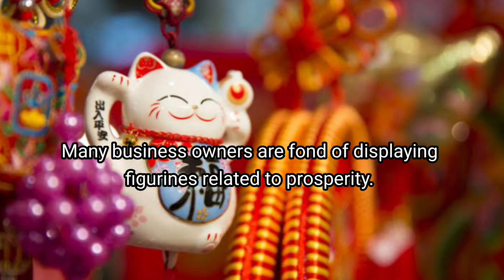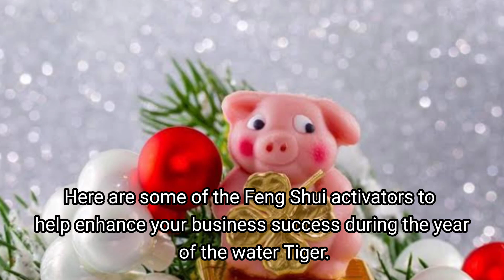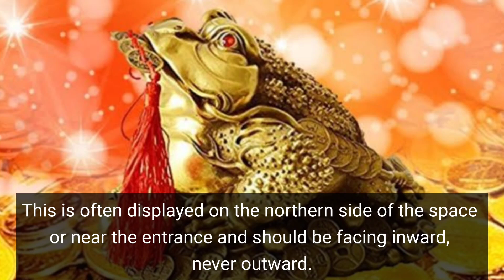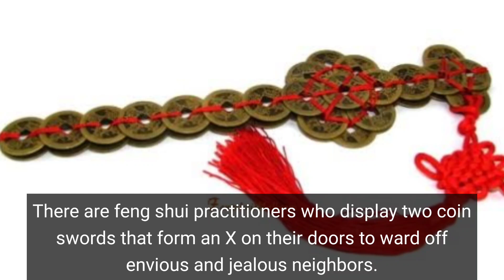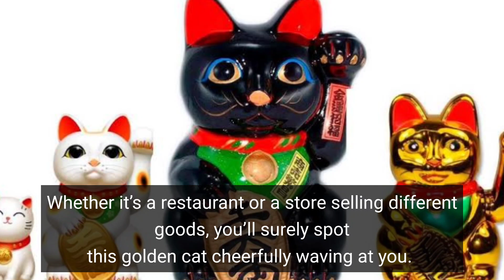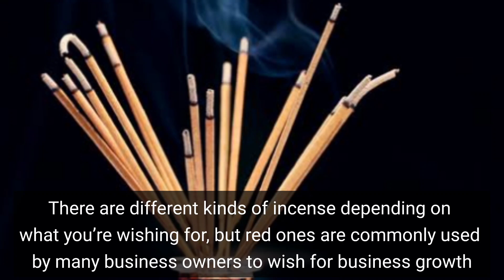11 LUCKY CHARMS THAT ATTRACT GOOD LUCK AND POSITIVE ENERGY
These feng shui essentials are considered good-luck charms that attract luck, prosperity, success, and improve our finances.

Lucky Charms / Mga Pampaswerte
For Good Luck
Ox Statue
Dragon
Money Tree
The Laughing Buddha
Feng Shui Coins or I-Ching Coins

For Wealth
Red Agate Money Tree
Piyao
Money Frog
Bagua
Feng Shui Coin Sword

For Prosperity
Lucky Cat
Incense Sticks

PakBet TV
Bhes TV
Apple Paguio7
Apple Paguio1
Joya M
Sir Meo Vlogs
Istorya Facts
Kemjee
Random Notes & Tips
Ask Jan Vlogs
Chang Rona
Gay Henson
Istorya Facts
Master Feng Shui Ang
Karunungan TV
MoneyVibesTV
Laurel ni Erffy
Araling Pilipino
Sanseopedia
Beauty and Nature
Kapalaran888
Mr. Y

Written in the Stars by Rux
Astrokit
Samiah Khan's Lounge
Astrogems Official
Zodiac Talks